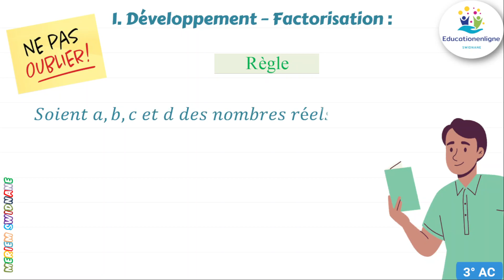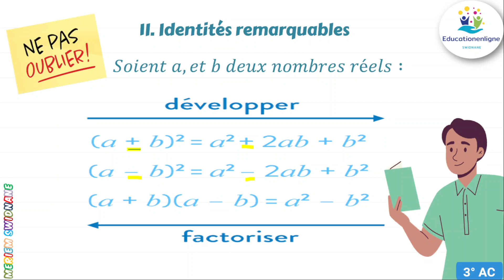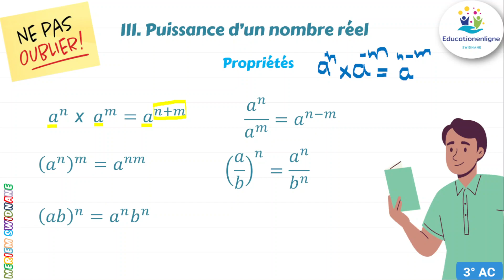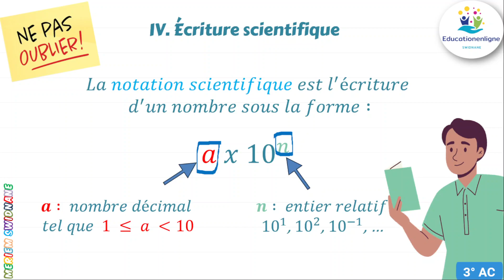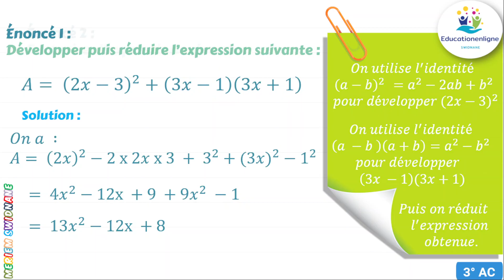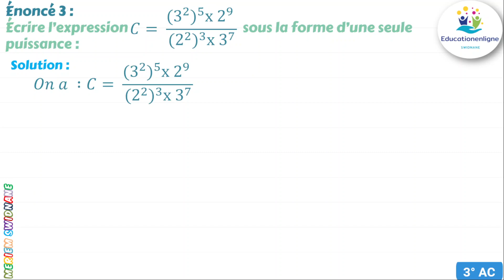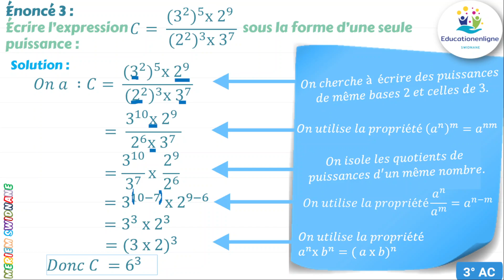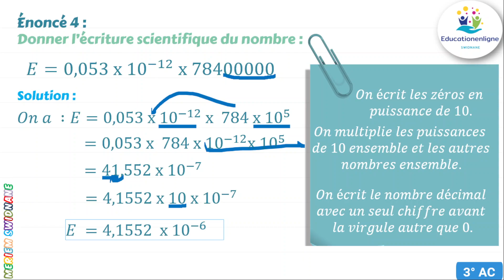Maths : révision - Identités remarquables & puissances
مراجعة الرياضيات للسنة الثالثة اعدادي

1. Développement – Factorisation :
                     𝑆𝑜𝑖𝑒𝑛𝑡 𝑎, 𝑏, 𝑐 𝑒𝑡 𝑑 𝑑𝑒𝑠 𝑛𝑜𝑚𝑏𝑟𝑒𝑠 𝑟é𝑒𝑙𝑠 : 𝑎 𝑥 (𝑏+𝑐 )=𝑎𝑏+𝑎𝑐
1I. Identités remarquables
 III. Puissance d’un nombre réel
IV. Écriture scientifique

Méthodes  & techniques
Pardon pour la faute : surligne 😄😅😅